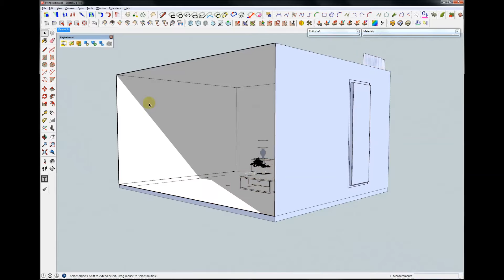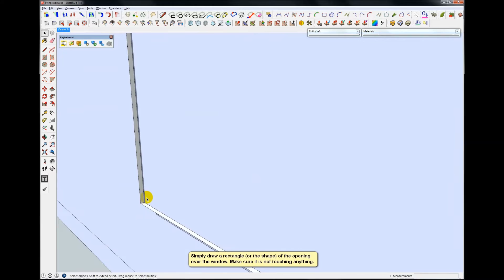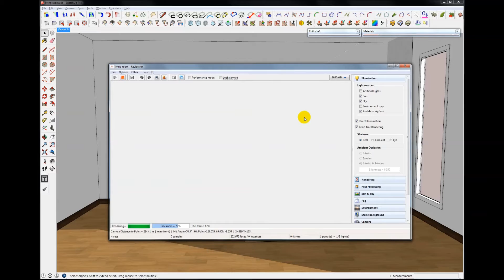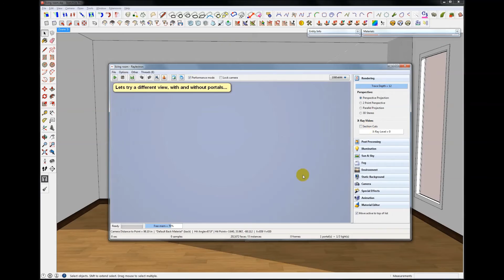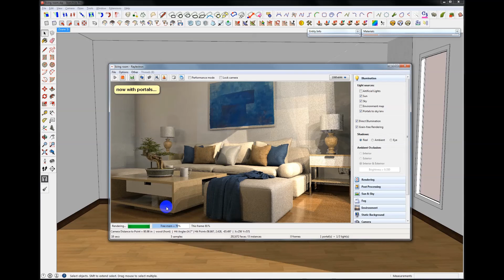Raylectron v4 - Portals tutorial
Raylectron v4 - How to properly illuminate the interior of your SketchUp models with the sky or environment maps using Portals on your windows or other openings.